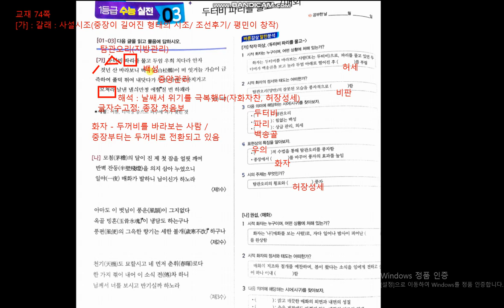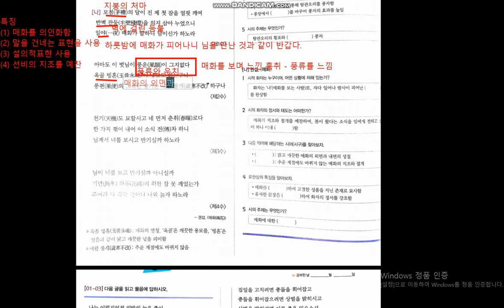두터비, 매화 1